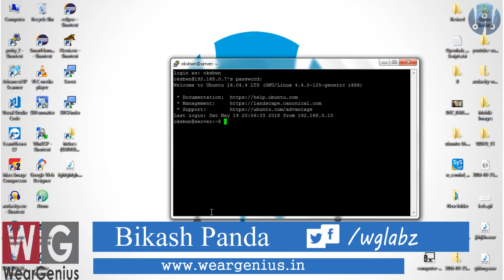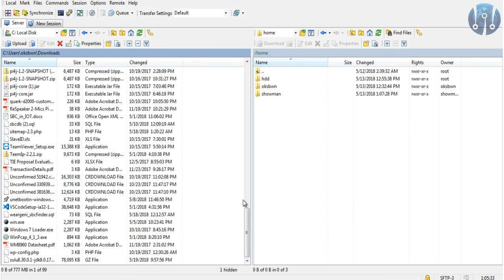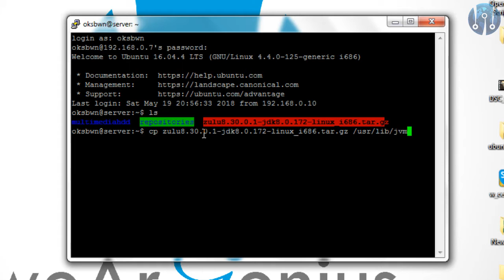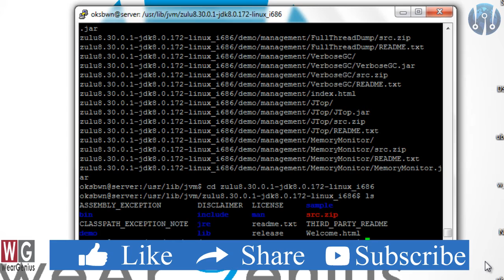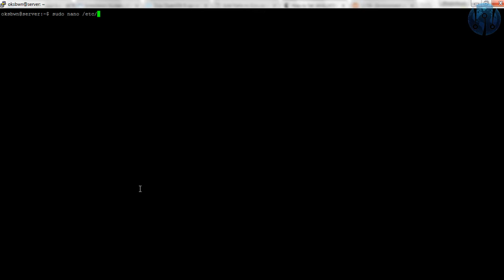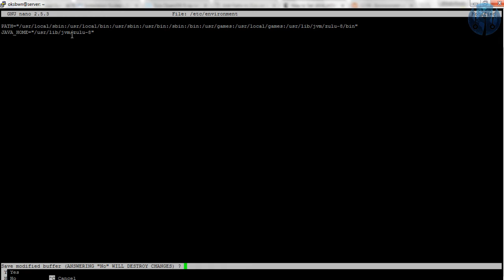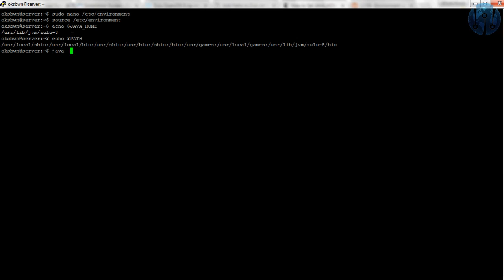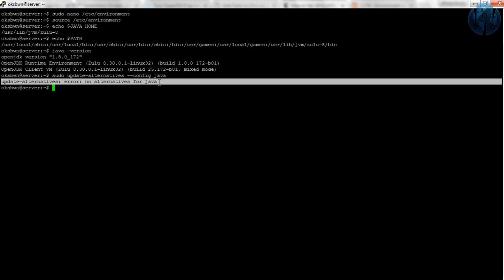Zulu JDK Installation on Ubuntu 16.04 Server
This video is all about installation of ZULU JDK to Ubuntu 16.04 Server OS. As I am going to install OpenHAB to my current server running Ubuntu, I have to install JDK to it, to support OpenHAB. So this is all about it.